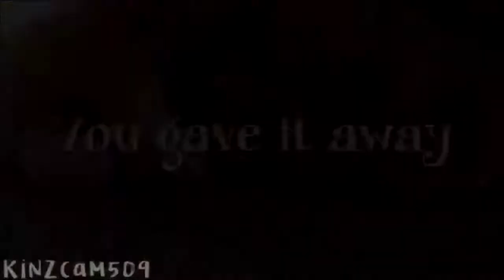Last Christmas Remix // Complete Webkinz MEP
OH MY GOODNESS GRACIOUS
This is my first mep that I have ever hosted and it turned out to be absolutely and positively AMAZINGLY WONDERFUL!!!
Yes, I do realize this is three days late, but I wasn't just not going to upload it. This is too fabulous to not upload!!